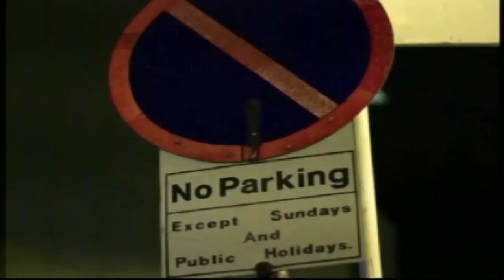Trinidad All Stars - It's Showtime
Steelband Panorama Finals Champions 2011